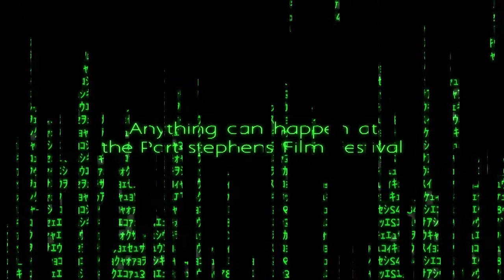How would you like to be in the Matrix?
The Port Stephens Film Festival is now accepting entries!